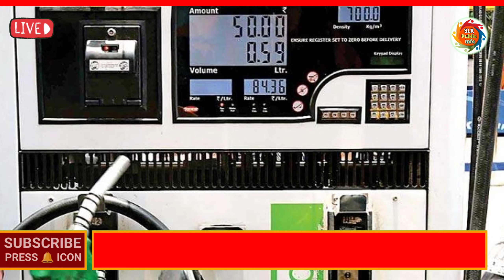BREKING NEWS ಪೆಟ್ರೋಲ್ ಡೀಸೆಲ್ ಬೆಲೆಯಲ್ಲಿ ಇಳಿಕೆ//ರಾಜ್ಯದ ಎಲ್ಲಾ ವಾಹನ ಸವಾರರಿಗೆ ಬಂಪರ್ ಗಿಫ್ಟ್//petrol diesel